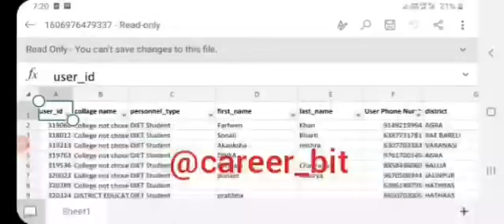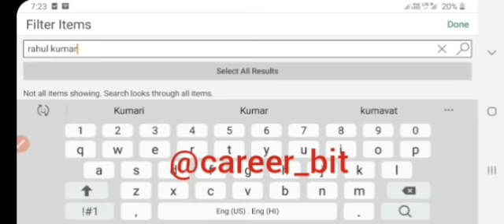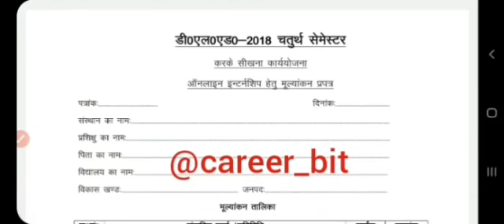DELED 2018 4TH SEM ONLINE INTERNSHIP MARKS|DELED 2019 2ND SEM ONLINE INTERNSHIP MARKS|BTC INTERNSHIP